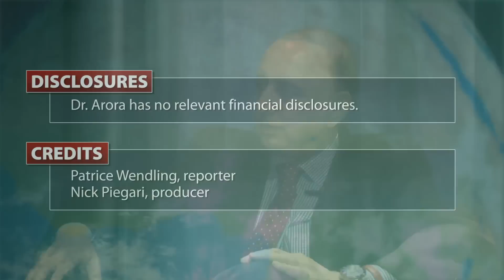Too Little Sleep Risky for Heart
Sleeping too much as well as too little appears to be detrimental to cardiovascular health, according to large retrospective analysis of the NHANES database. Individuals who slept less than 6 hours per day had twice the risk of myocardial infarction (odds ratio 2.04) or stroke (OR 2.01), compared with those who slept 6-8 hours, even after adjusting for a multiple confounders associated with cardiovascular risk.